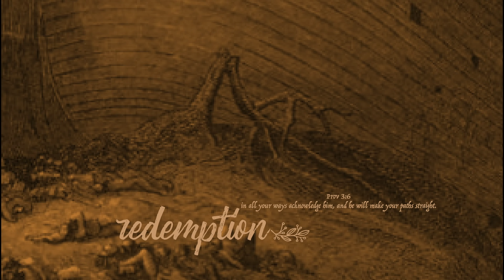裤论 | 革命的前夜是寒冷的——轮子功路线斗争之二